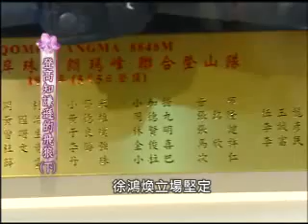來怡客Ⅲ 第31集